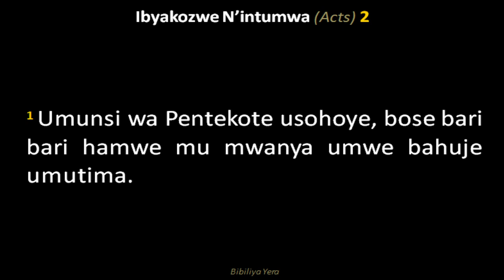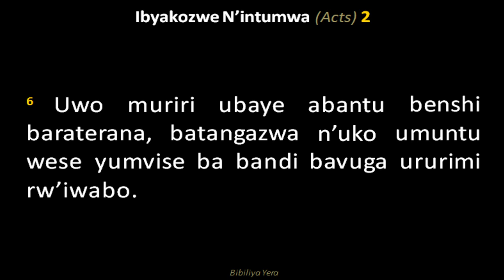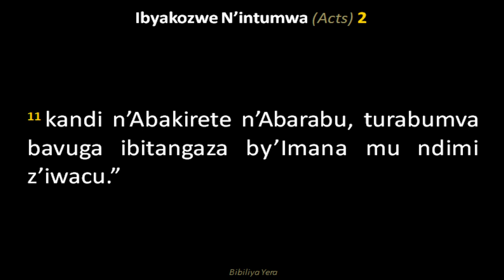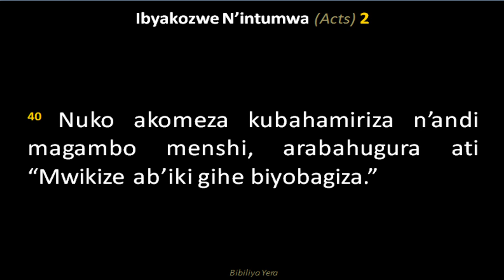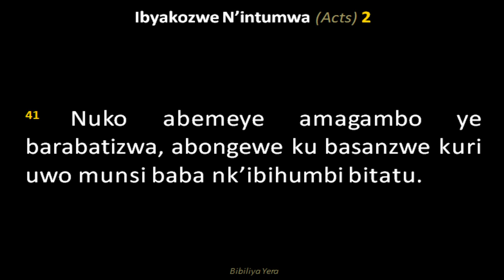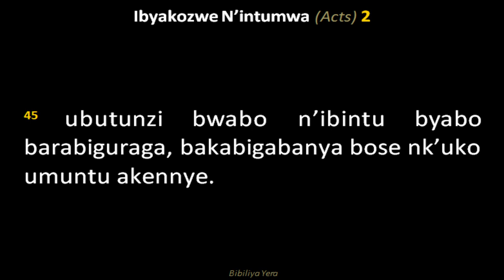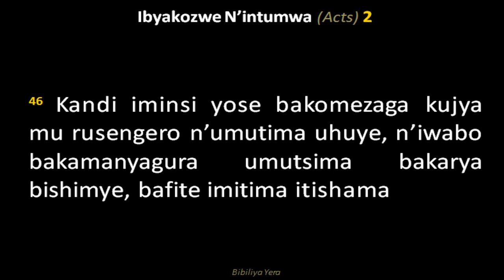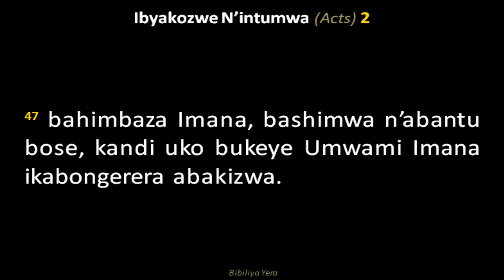IMBARAGA ZA MWUKA WERA MU ITORERO Day 2